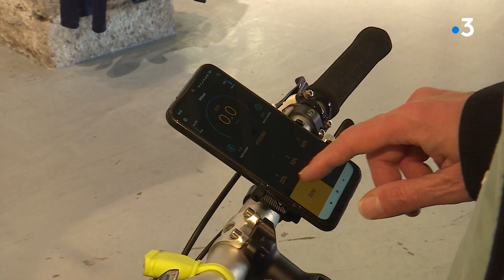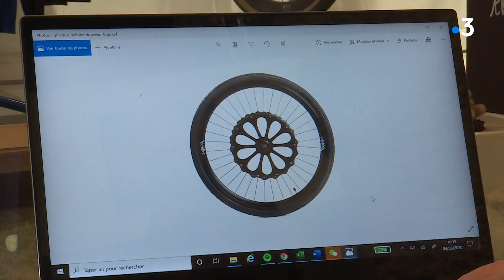Nice : une invention pour transformer son vieux vélo en vélo électrique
Intervenants :
Laurent Durrieu
Fondateur de Teebike

Un reportage de :
D. Gerner, P. Cohignac, L. Buyse

Il est Niçois et entrepreneur : Laurent Durrieu est l'inventeur de Teebike : une roue pour transformer n'importe quel vélo en vélo électrique.
Une solution inédite, mise au point en Chine, où il passe le plus clair de son temps.